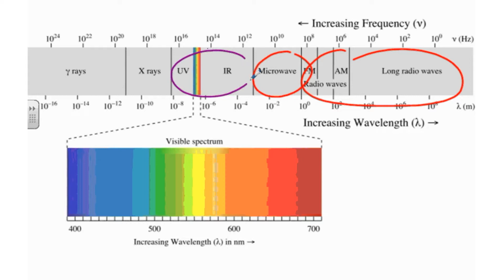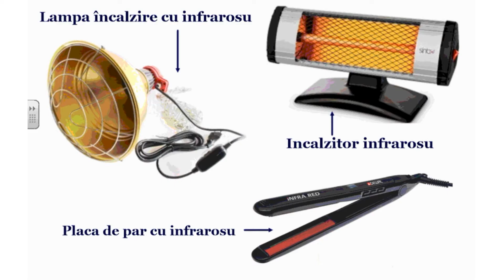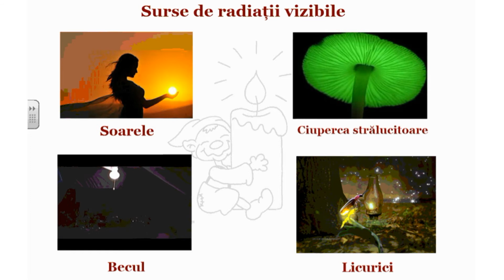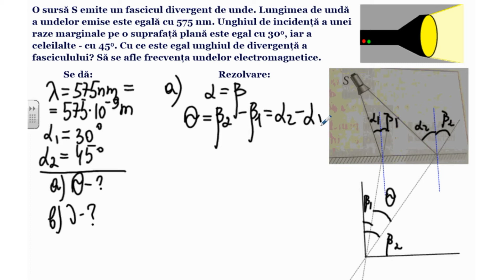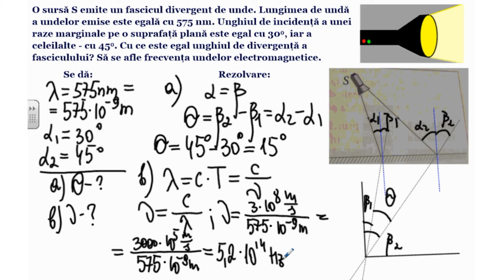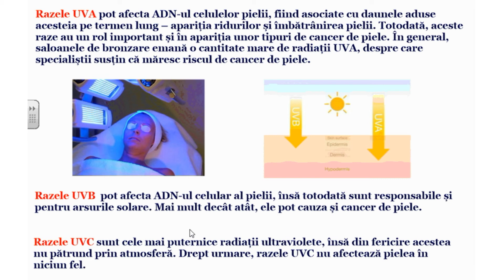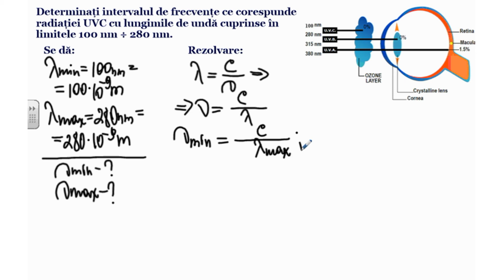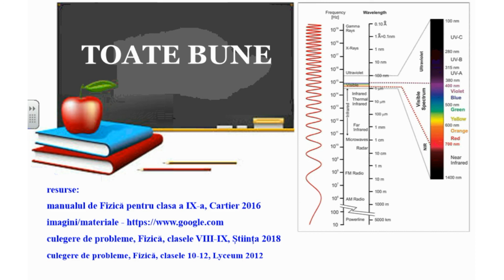Fizica, clasa a IX-a, Clasificarea undelor electromagnetice. Aplicații (II)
Tema: Clasificarea undelor electromagnetice. Aplicații (II)
Profesor: Ciuvaga Victor
Autor: Ciuvaga Victor